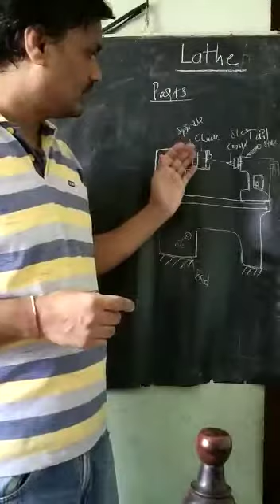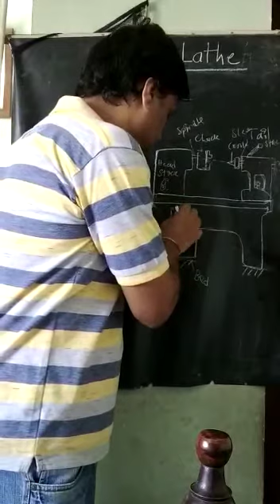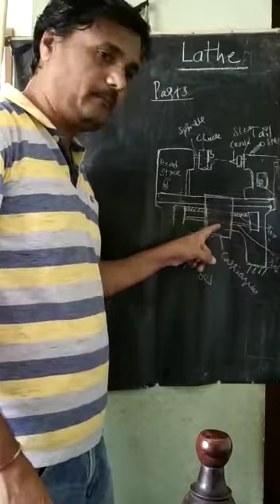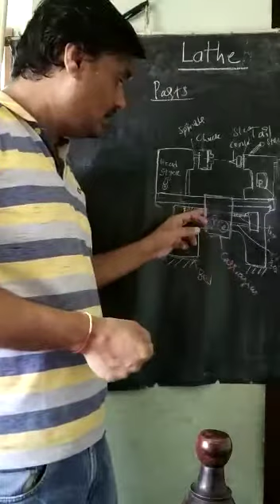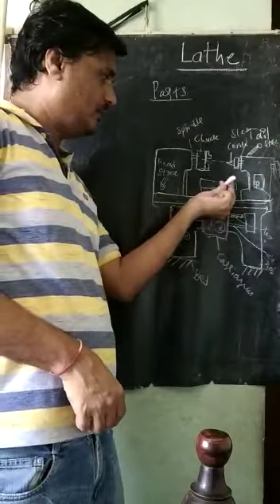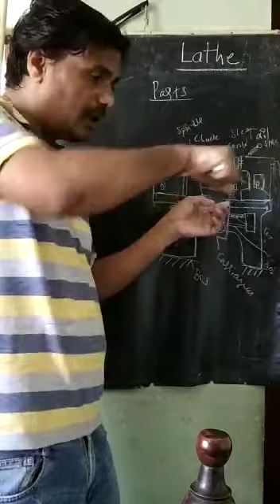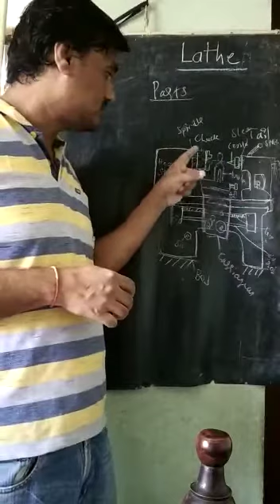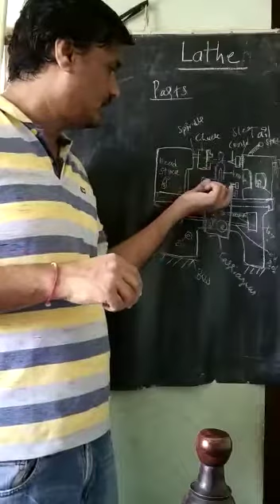Lathe Machine-2: Parts by Dr. S N Topannavar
Parts of Lathe Machine continued